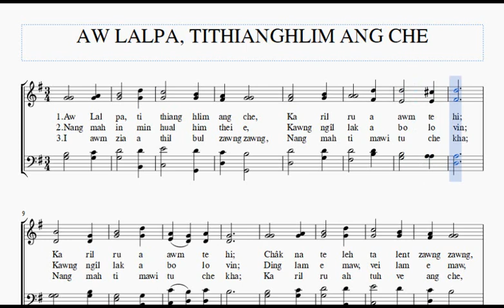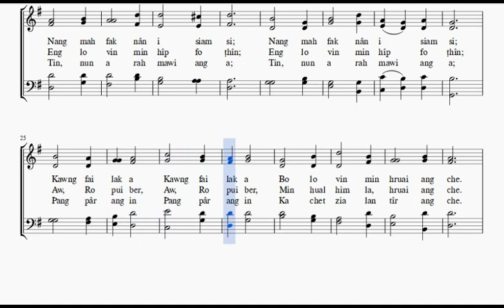Aw Lalpa tithianghlim ang che